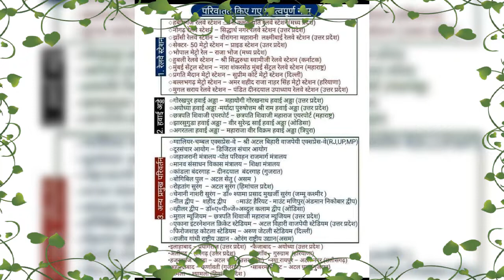📝know it also 📒